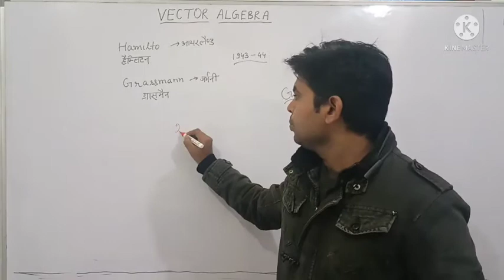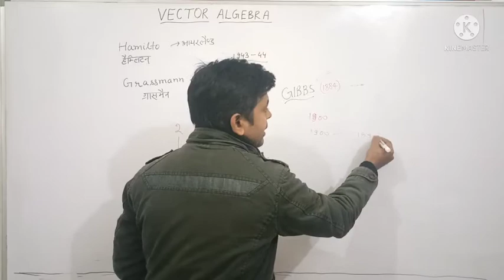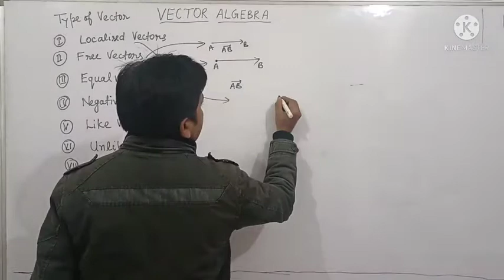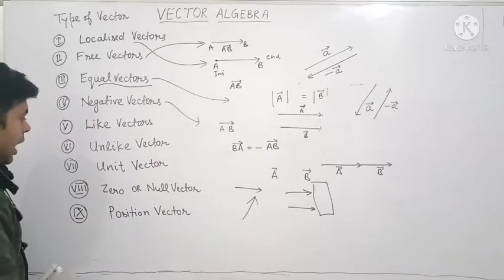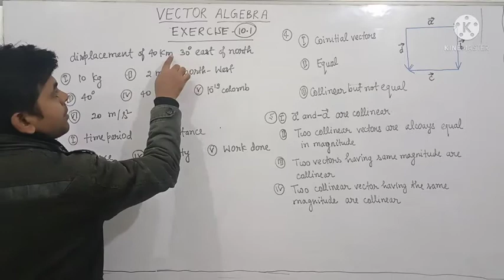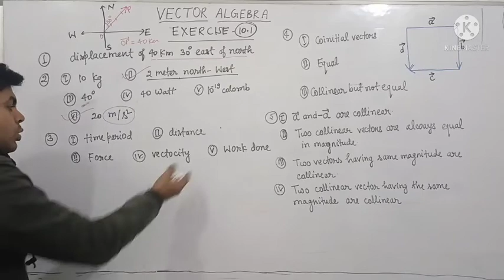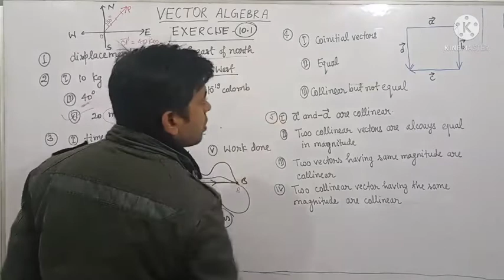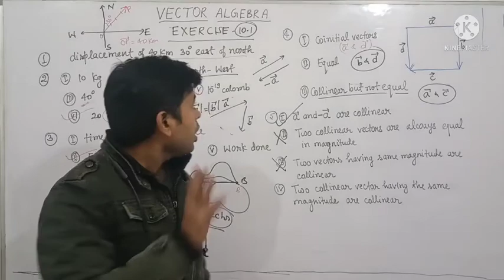12thMATH CHAPTER 10.VECTOR ALGEBRA EX.10.1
CHAPTER 10.VECTOR ALGEBRA EX.10.1 | 12th MATHl VECTOR ALGEBRA
jee 2022, jee main 2022, jee advanced 2022, vector algebra class 12 one shot, vector algebra, vector algebra one shot, vector algebra class 12
commercialtraining vector algebra,
 vector algebra jee mains
 introduction, class 12 chapter 10 introduction, class 12 maths chapter 10 vector algebra introduction, vector algebra class 12 maths, introduction of chapter 10 class 12 maths, one shot video of vector algebra, basics of class 12